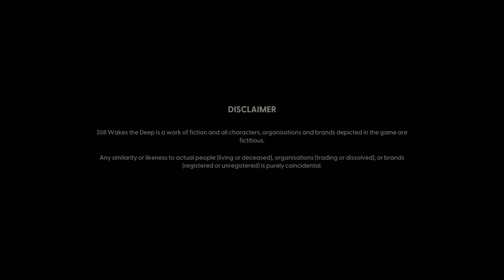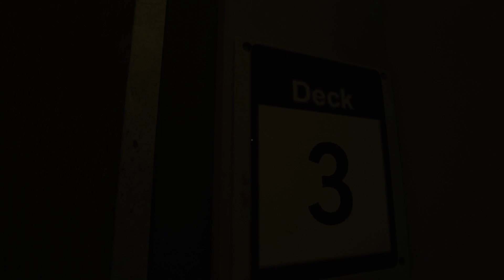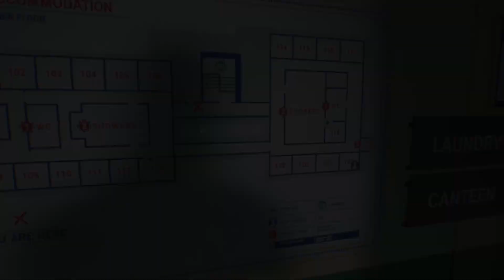Still Wakes The Deep - Part 1 : Accommodation ( XBOX Walkthrough 1080p - No Commentary )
Still Wakes The Deep - Part I : Accommodation ( XBOX Walkthrough 1080p - No Commentary )

XBOX Single Player Thriller Mystery

-Sin